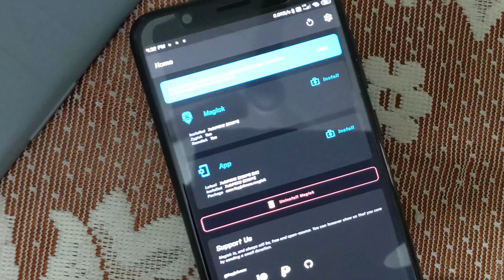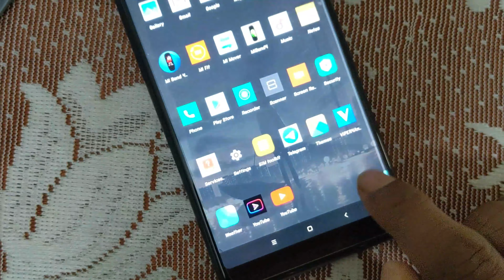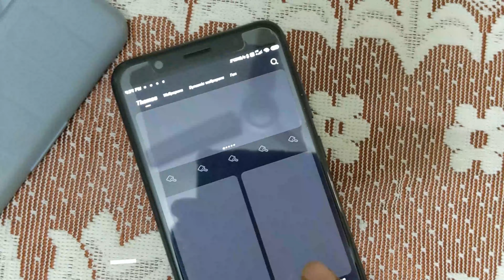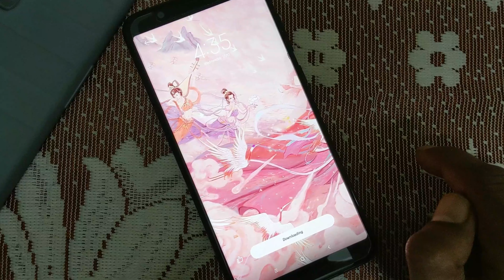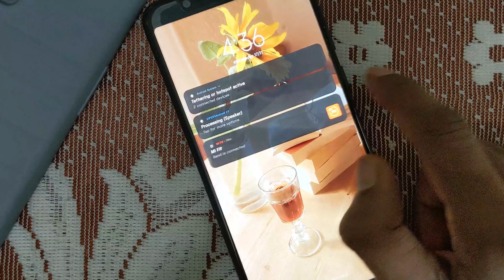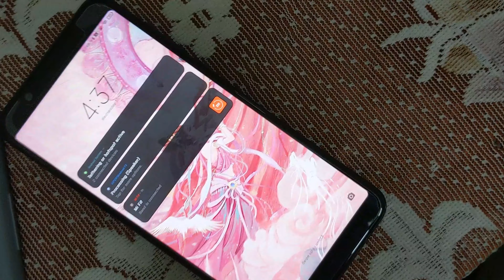MIUI CUSTOM ROM ASUS MAX PRO M1, Redmi note 10 pro, OnePlus, Poco X3 pro android 9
MIUI Custom Rom for Asus Max Pro M1, redmi note 10 pro,  OnePlus , Poco X3 pro device running android 9 with root using Magisk support and viper FX android audio running .